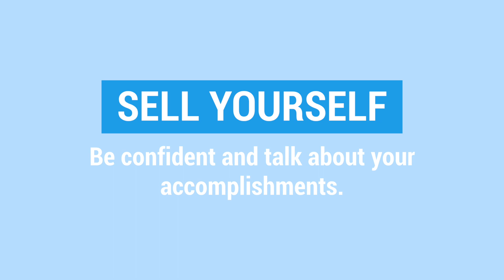i12WRK.com - How to ace a job interview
Lance Japor, from Dublog giving us tips about "How to ace a job interview".

Follow his steps to make sure you get that job you are looking for!